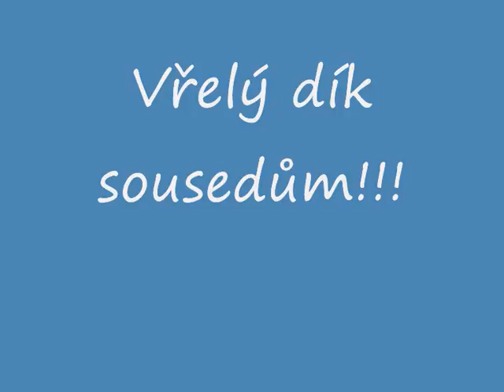blesková akce kanál